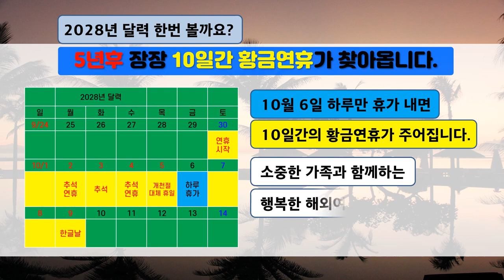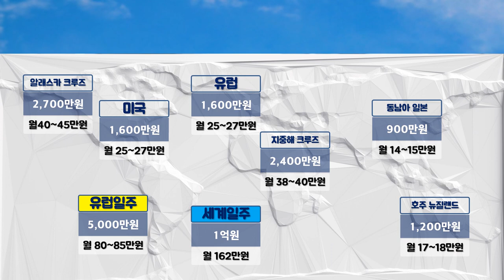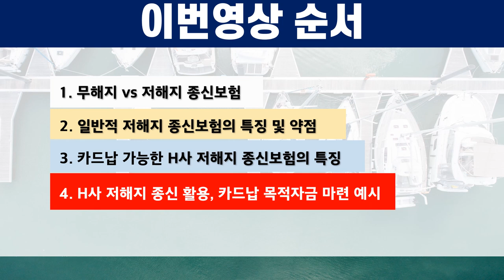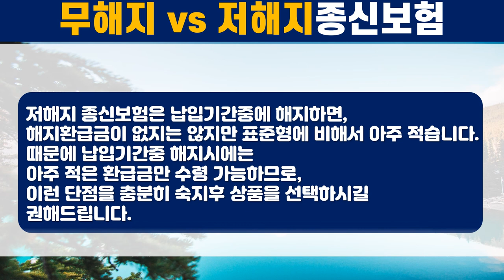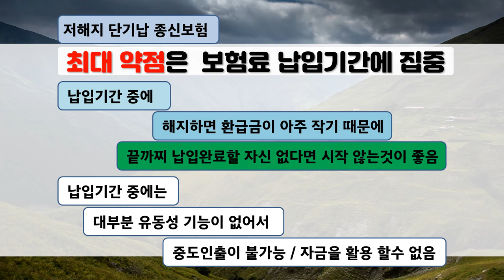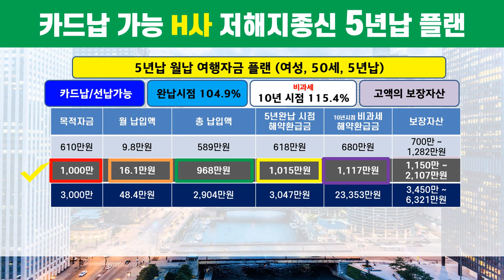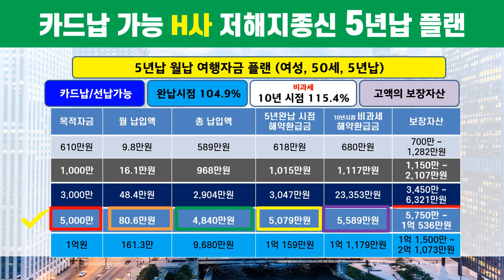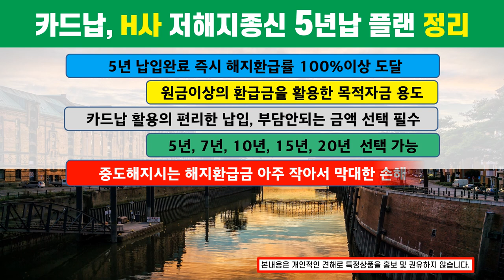신박! 카드납 저해지 종신으로 10일 황금연휴 주인공되기! 해외여행자금마련!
카드납 저해지 종신 카드납으로 준비하는 여행자금